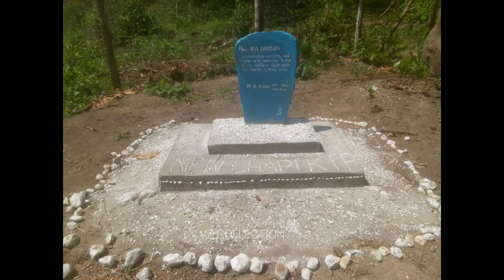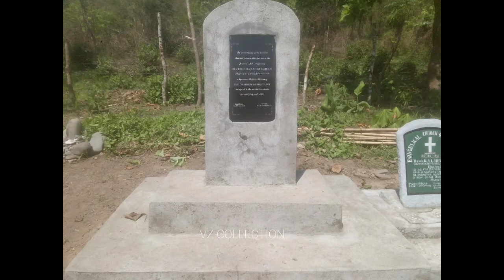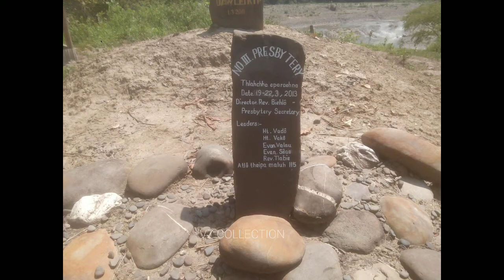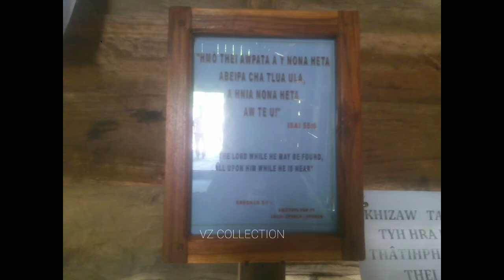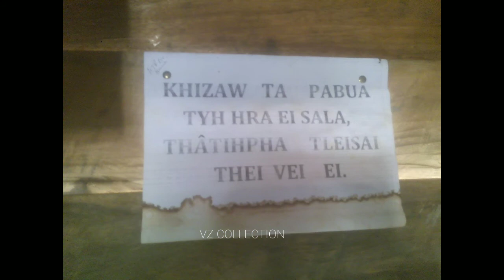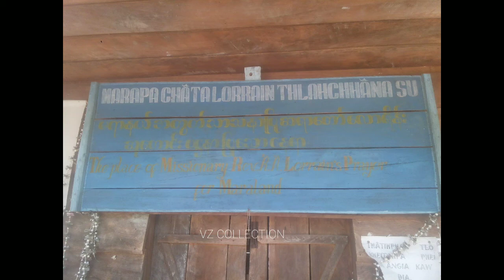Pâhkao MISSIONARY REV. R A LORRAIN nata REV. DT. JOSEPH HERBERT COPE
Eima MISSIONARY REV. REGINALD ARTHUR LORRAIN nata
REV. DT. JOSEPH HERBERT COPE amâtyhna su he MEC AWNANOPA ta vawtlua papuata, thlachhana su ta vawtao ta, nothlah eila na daiti he vawrei ha ta, tahma deikua cha o phakawpa sa awpa ta pathao patôpa avaw châ haw.
Eima MISSIONARY ZY MOTHLI pathlana su he MEC awnanopa nata ECM awnanopa zy CCI M awnanopa zyta ama theina chyuta hmala pa ta mohôhna rai hria haipa a châ.